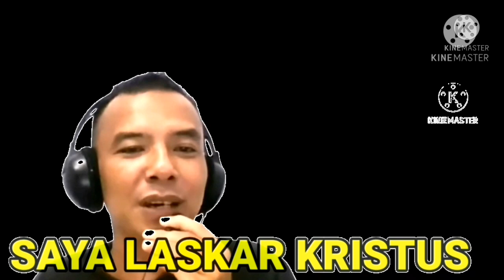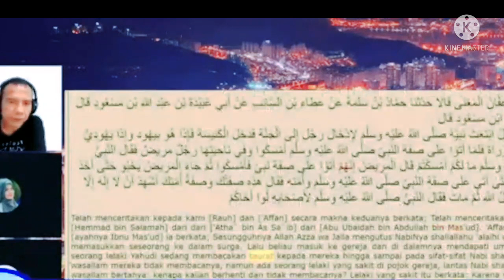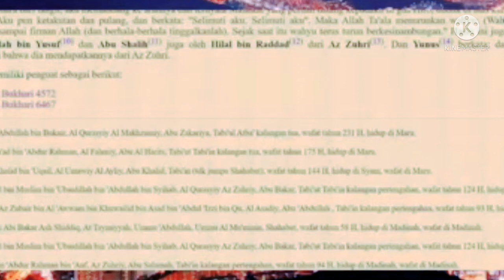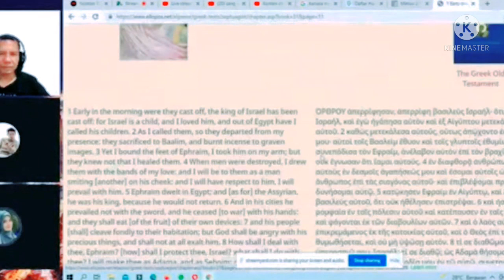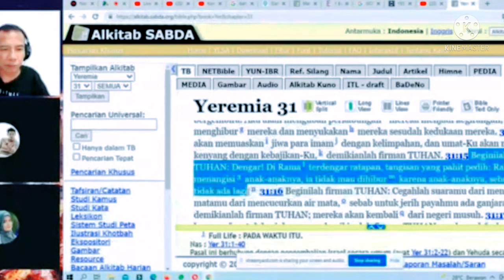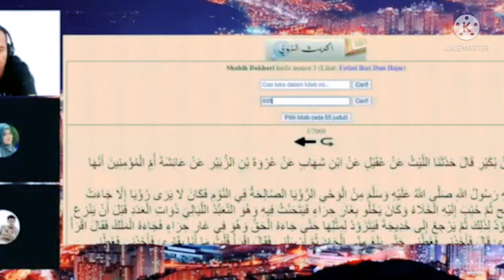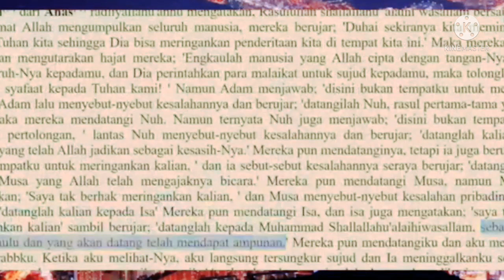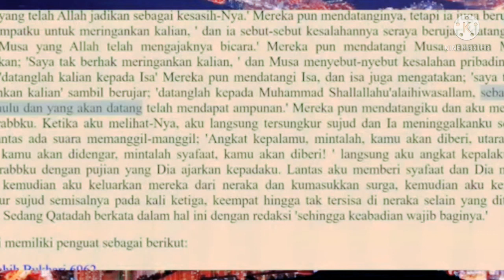Witch Reva Pasang Jebakan Namun Kojong. (Debatman dilawan!..)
Dalam perdebatan kali ini umi reva mencoba berbagai cara untuk menjebak sang debaters, agar terjadi penodaan agama.
Namun Sang debaters adalah pendepat senior, bukan kaleng kaleng, jebakan umi reva jong alias kosong,...!.

seru!. saksikan video lengkapnya.